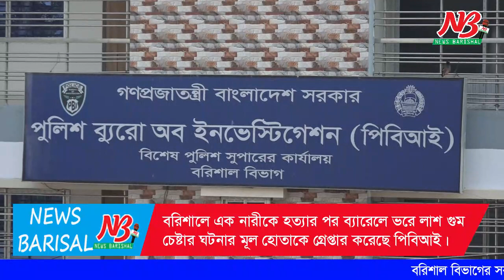নারীর লাশ ব্যারেলে ভরে গুমের চেষ্টা, অভিযুক্ত আটক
বরিশালে এক নারীকে হত্যার পর ব্যারেলে ভরে লাশ গুম চেষ্টার ঘটনার মূল হোতাকে গ্রেপ্তার করেছে পিবিআই। হত্যাকান্ডের প্রায় এক মাস পর তথ্য প্রযুক্তির সহায়তায় গত বৃহস্পতিবার দিবাগত রাত ৩ টার দিকে বিমান বন্দর থানার হিজলতলা এলাকা থেকে গ্রেপ্তার করে পিবিআই। তার নাম আব্দুল খালেক হাওলাদর। সে গৌরনদী উপজেলার বাসিন্দা এবং বরিশাল নগরীর কাশিপুরে নির্মাণাধীন একটি ভবনের কেয়ারটেকার।

শুক্রবার (২৬ ডিসেম্বর) সকাল ১১টায় নগরীর রূপাতলীতে পুলিশ ব্যুরো অব ইনভেস্টিগেশন (পিবিআই) কার্যালয়ে পুলিশ সুপার হুমায়ুন কবির এক সংবাদ সম্মেলনে এই তথ্য জানান।

তিনি বলেন, বিদেশ পাঠনোর নামে নেয়া প্রায় ৬ লাখ টাকা ফেরত না দেয়ায় এই হত্যাকান্ড সংঘটিত হয়েছে বলে গ্রেপ্তারকৃত খালেক পুলিশের কাছে স্বীকার করেছে।

সংবাদ সম্মেলনে জানানো হয়, গত ২০ নভেম্বর রাত ৮ টার দিকে গৌরনদীর ভূরঘাটা বাসস্ট্যান্ডে একটি বাস থেকে মালিকবিহীন একটি ব্যারেল উদ্ধার করা হয়। ব্যারেলের মধ্য থেকে বোরখা পরিহিত অজ্ঞত পরিচয়ের এক নারীর লাশ উদ্ধার করে পুলিশ। ওই দিনই ওই নারীর পরিচয় উদ্ধার করা সম্ভব হলেও হত্যাকারীর পরিচয় উদঘাটন কিংবা তাকে গ্রেপ্তার করতে পারেনি পুলিশ। নিহত নারী গৌরনদী উপজেলার সদরের বাসিন্দা কাতার প্রবাসী মো. সহিদুল ইসলামের স্ত্রী সাবিনা বেগম।

পিবিআই জানায়, প্রাথমিক জিজ্ঞাসাবাদে আসামী খালেক স্বীকার করেছে বিদেশ নেয়ার কথা বলে তার কাছ থেকে ৬ লাখ টাকা নিয়েছিলো সাবিনা। পরে বিদেশ না পাঠানোয় টাকা ফেরত চান তিনি। কিন্তু টাকা ফেরত না দেয়ায় ক্ষুব্ধ হয়ে গত ২০ নভেম্বর সে ওই নারীকে মোবাইল ফোনের মাধ্যমে কাশিপুরে ডেকে আনেন। টাকা ফেরত দেয়া নিয়ে বাদানুবাদের এক পর্যায়ে রড দিয়ে তার মাথায় আঘাত করে এই হত্যাকান্ড ঘটায় সে। এ ঘটনায় গৌরনদী থানায় মামলা দায়ের হয়। জিজ্ঞাসাবাদ শেষে ওই মামলায় গ্রেপ্তার দেখিয়ে গতকাল শুক্রবার তাকে গৌরনদী থানায় সোপর্দ করার কথা জানান পুলিশ সুপার মো. হুমায়ুন কবির। ##